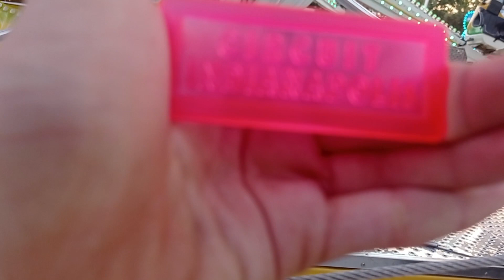SÚPER CANGURO SHOW|FERIA DE STA MARGARITA Y MONJÓS 2023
Y otro Offride más de nuestro cangurito favorito, dando caña y alegría.

Duración: del 18 al 23 de julio